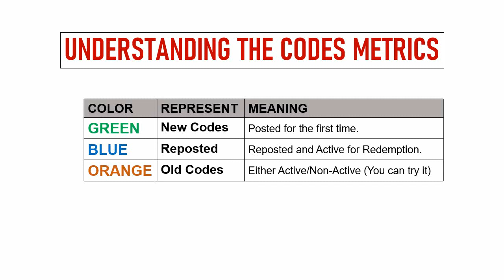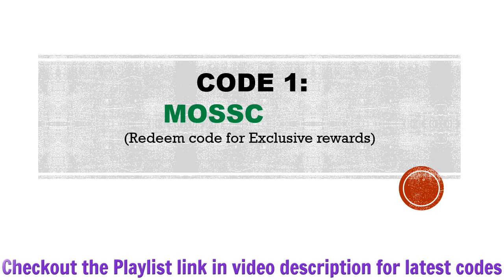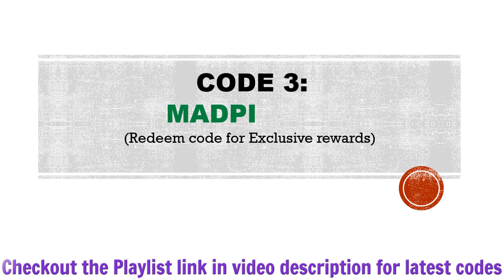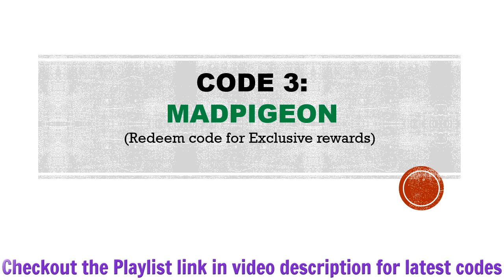🔥 Dungeon Dungeon Survival Codes | Dungeon Survival Gift Codes | Dungeon Survival Redeem Codes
Today I will share new gift codes for Dungeon Dungeon Survival.

Step 1: In game, go to the “Settings” section.
Step 2: In new window, tap on the “Gift Code” option.
Step 3: Enter the codes provided in the text field.
Step 4: Tap on the Redeem button and check in-game mailbox for rewards.